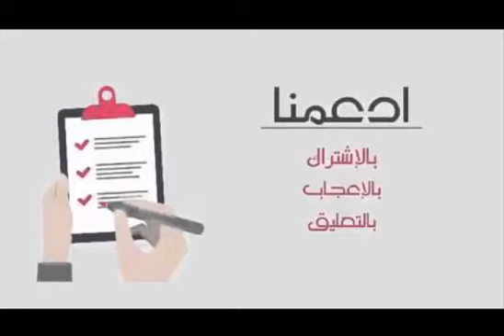شاهد ماذا فعل رشيد نكاز مع البرلمانية الفرنسية التي حاولت منعه تسديد غرامات المنقبات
رشيد نكاز
بالفيديو :وزيرة فرنسية تقف في وجه رشيد نكاز و تحاول منعه من تسديد غرامات المنقبات
حاولت البرلمانية الفرنسية نادين مورانو منع الناشط السياسي الجزائري رشيد نكاز من دفع غرامة فرضت على سيدة ترتدي النقاب في مدينة تول.
وكان نكاز قد تحدى الوزيرة الفرنسية السابقة على صفحته على الفايسبوك قائلا انه سيتوجه إلى أراضي مورانو، حيث أجابته هذه الأخيرة على التويتر قائلة " لن يمر".
وفي حوالي الساعة الثالثة من الموعد الذي حدده وصل نكاز أمام مركز المالية العامة الفرنسية، لدفع الغرامة رقم 1 170 التي تفرض على مواطنة فرنسية بعد ارتدائها للنقاب، لكن في المقابل كانت نادين مورانو في انتظاره مرفوقة بالعديد من مرافقيها محاولة منع نكاز من المرور باستعمال حاجز بشري، معتبره اياه "يحتقر" القانون الفرنسي.
وبمناسبة زيارته لتول، كان رشيد نكاز قد وجه دعوة لنادين مورانو لتناول الغداء معه، لكنها رفضت، حيث قال نكاز "أنا لا أمثل أي اخلال بالنظام العام"، معتبرا ما يقوم به "موقف فولتيري وسلمي"، لمعارضته الشخصية للغرامات التي تفرض على ارتداء النقاب، لكن البرلمانية الفرنسية اتهمته بمحاولة نشر الاسلام في فرنسا.
وبعد عشر دقائق من الأجواء المتوترة بين الطرفين، وصلت الشرطة الفرنسية إلى مكان الحادث، حيث طلب ضابط من نادين مورانو السماح بمرور رشيد نكاز، وهو الطلب الذي رفضته هذه الأخيرة مطالبة من الشرطة بعدم لمسها، مستدلة بـ"الحصانة البرلمانية" التي تملكها، قائلة "حتى الشرطة تمهد الطريق للسيد نكاز، لم أكن أعتقد أن فرنسا سوف تسقط لهذه الدرجة المنخفضة".
وقبل مجيء رجل الأعمال الجزائري إلى تول، كانت نادين مورانو قد أعلنت على عريضة تطالب بطرد رشيد نكاز من فرنسا وحجب حساباته المصرفية، لكن نكاز تمكن في الأخير من دفع الغرامة على المرأة المنقبة.